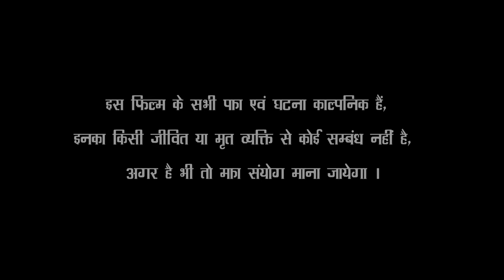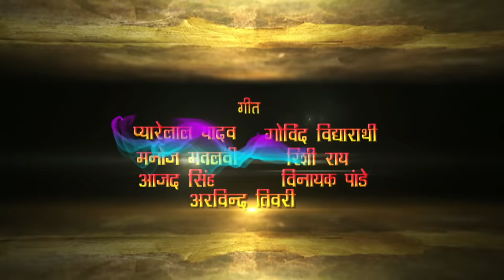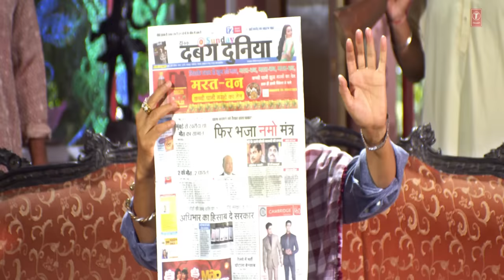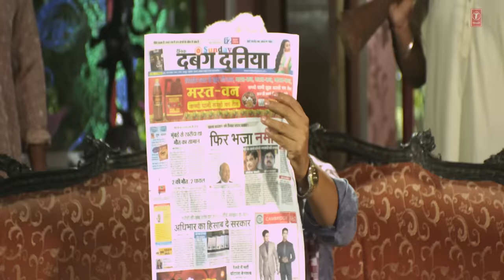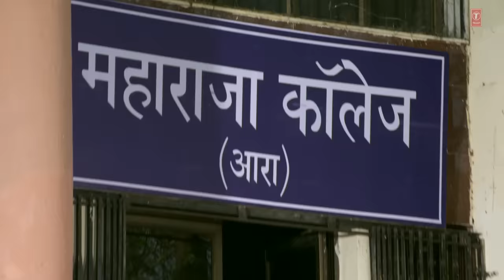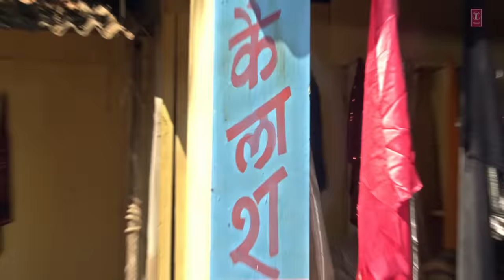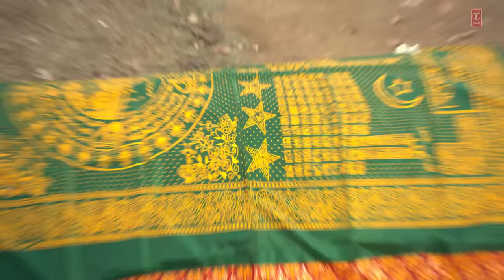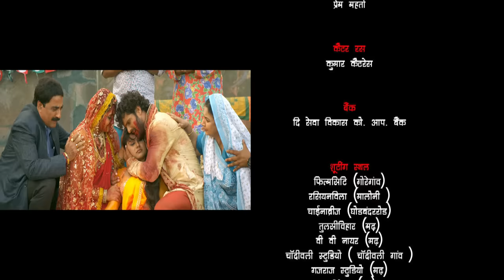खेसारी लाल यादव और काजल रघवानी की भोजपुरी फिल्म | जानेमन | Janeman in HD - Bhojpuri Film | T-Series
Movie : Jaaneman
Star Cast : Khesari Lal, Viraj Bhatt, Rani Chatarji, Kajal Radhwani, Others
Music Director : Ghunghru
Lyricist : Pyare Lal Yadav
Producer : Prem Rai
Music Label : T-Series